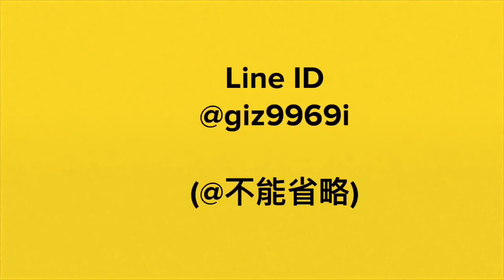撿到電子發票可以兌奬嗎？